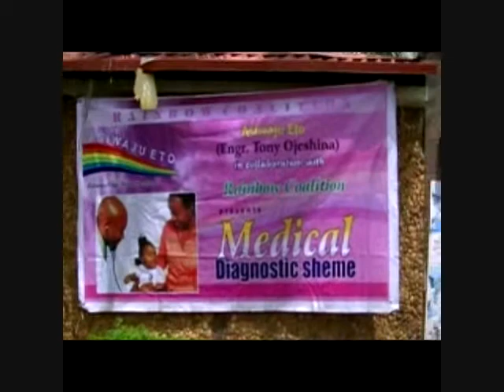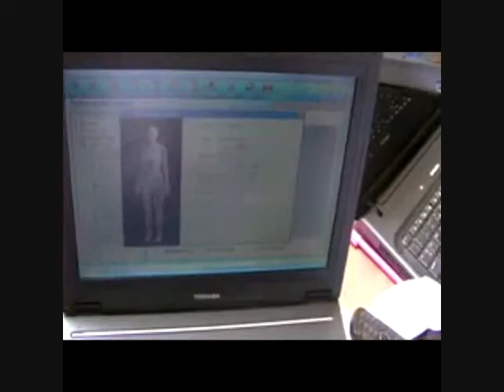Asiwaju ETO free medical scheme at Olowu's palace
Rainbow Coalition health scheme